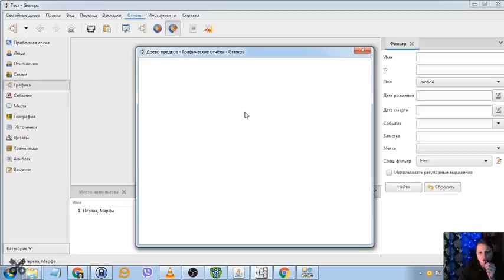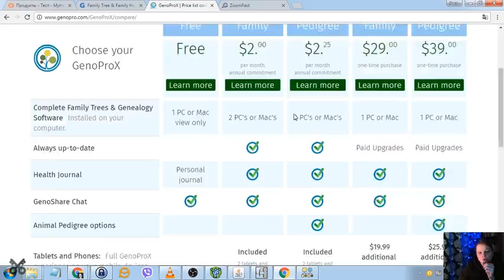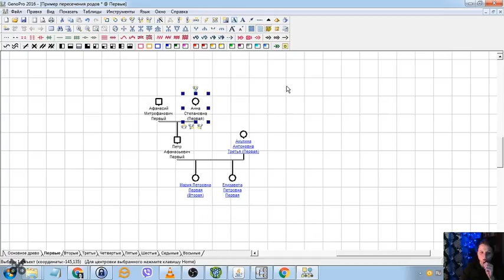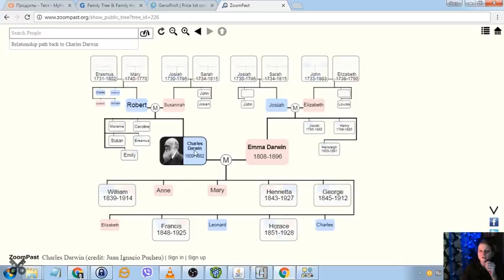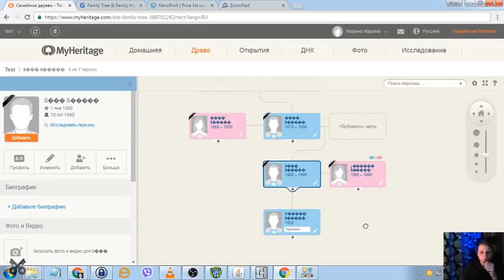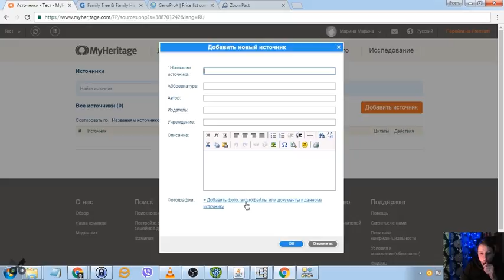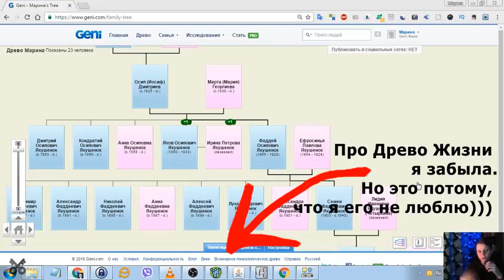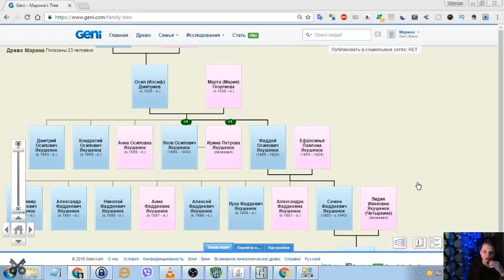Как выбрать генеалогическую программу? Мнение GenealogyRocks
Выбрать генеалогическую программу сложно, их же много, и многие по-своему хороши. Лучше принять осознанное решения, потому что последствия неправильного выбора так себе, см. 5:37

Ссылки и навигация:

Gramps 0:05
GenoPro 2016 2:57
GenoProX 2:41
MyHeritage 5:34
Geni.com 8:47
ZoomPast 5:07